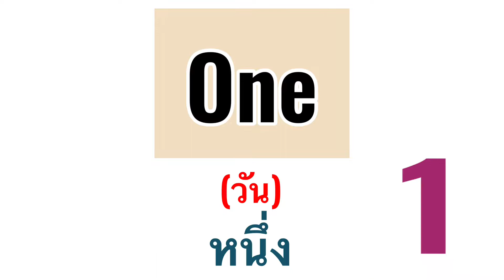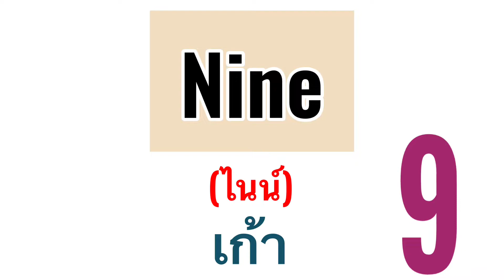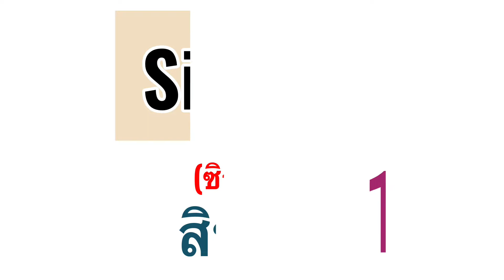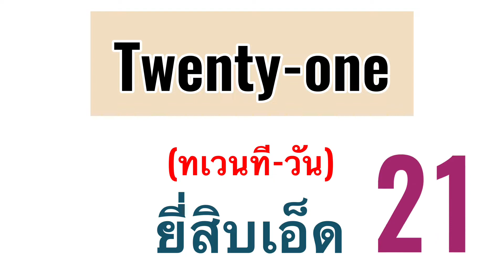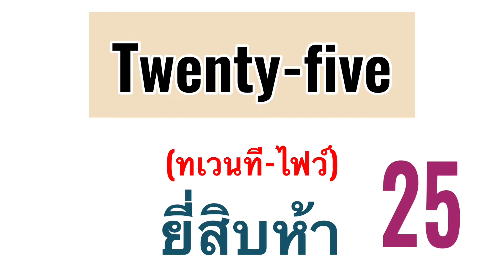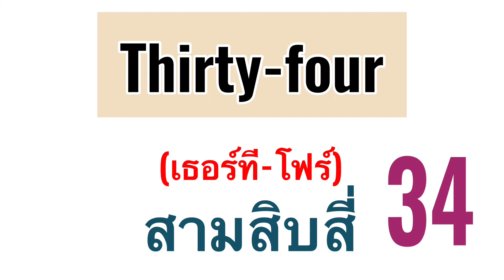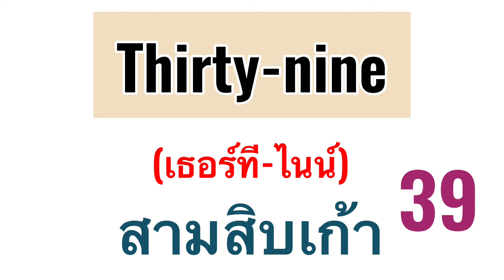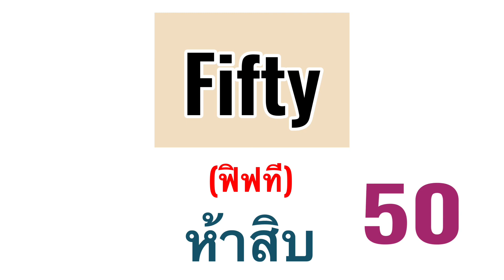Hi Eng คำศัพท์ภาษาอังกฤษ หมวดตัวเลข1-50 Numbers EP.9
*** หมวดคำศัพท์ *** Number (n.) ตัวเลข 🔢
- Zero (n.) ศูนย์
- One (n.) หนึ่ง
- Two (n.) สอง
- Three (n.) สาม
- Four (n.) สี่
- Five (n.) ห้า
- Six (n.) หก
- Seven (n.) เซเว่น
- Eight (n.) แปด
- Nine (n.) เก้า
- Ten (n.) สิบ
- Eleven (n.) สิบเอ็ด
- Twelve (n.) สิบสอง
- Thirteen (n.) สิบสาม
- Fourteen (n.) สิบสี่
- Fifteen (n.) สิบห้า
- Sixteen (n.) สิบหก
- Seventeen (n.) สิบเจ็ด
- Eighteen (n.) สิบแปด
- Nineteen (n.) สิบเก้า
- Twenty (n.) ยี่สิบ
- Twenty-one (n.) ยี่สิบเอ็ด
- Twenty-two (n.) ยี่สิบสอง
- Twenty-three (n.) ยี่สิบสาม
- Twenty-four (n.) ยี่สิบสี่
- Twenty-five (n.) ยี่สิบห้า
- Twenty-six (n.) ยี่สิบหก
- Twenty-seven (n.) ยี่สิบเจ็ด
- Twenty-eight (n.) ยี่สิบแปด
- Twenty-nine (n.) ยี่สิบเก้า
- Thirty (n.) สามสิบ
- Thirty-one (n.) สามสิบเอ็ด
- Thirty-two (n.) สามสิบสอง
- Thirty-three (n.) สามสิบสาม
- Thirty-four (n.) สามสิบสี่
- Thirty-five (n.) สามสิบห้า
- Thirty-six (n.) สามสิบหก
- Thirty-seven (n.) สามสิบเจ็ด
- Thirty-eight (n.) สามสิบแปด
- Thirty-nine (n.) สามสิบเก้า
- Forty (n.) สี่สิบ
- Forty-one (n.) สี่สิบเอ็ด
- Forty-two (n.) สี่สิบสอง
- Forty-three (n.) สี่สิบสาม
- Forty-four (n.) สี่สิบสี่
- Forty-five (n.) สี่สิบห้า
- Forty-six (n.) สี่สิบหก
- Forty-seven (n.) สี่สิบเจ็ด
- Forty-eight (n.) สี่สิบแปด
- Forty-nine (n.) สี่สิบเก้า
- Fifty (n.) ห้าสิบ

*** ตัวย่อ ***
adj. = adjective (คำคุณศัพท์)
adv. = adverb (คำกริยาวิเศษณ์)
conj. = conjunction (คำสันธาน)
interj. = interjection (คำอุทาน)
n. = noun (คำนาม)
pl.n. = plural noun (คำนามพหูพจน์)
prep. = preposition (คำบุพบท)
pron. = pronoun (คำสรรพนาม)
v. = verb (คำกริยา)